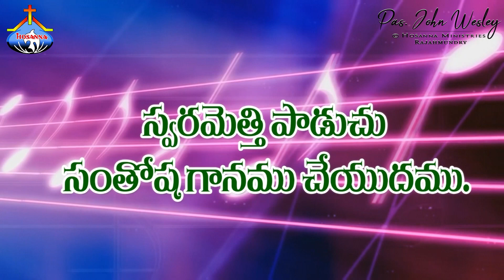అత్యున్నత సింహాసనముపై ఆసీనుడా.. Athyunnatha Simhasanamupai- Pas.John Wesley anna Live Song 28-9-2021